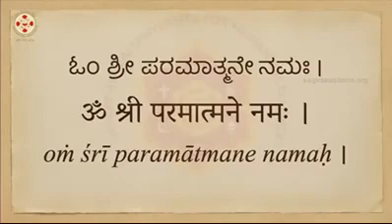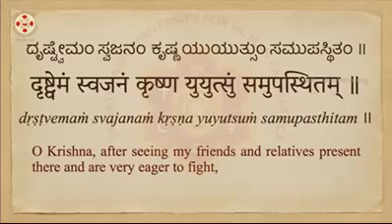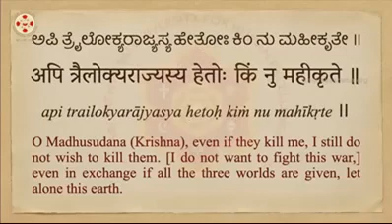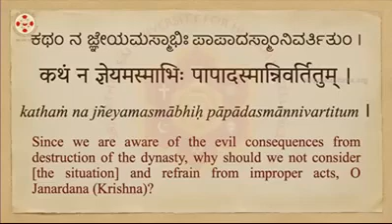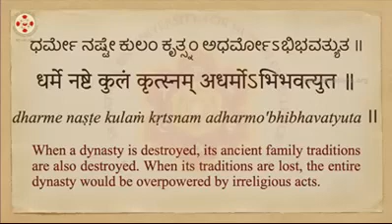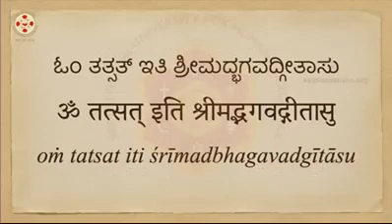Gītā Sāra Saritā - Sánscrito - Cap. 1